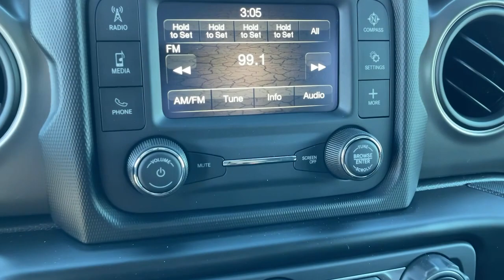2021 Jeep Gladiator Victorville, High Desert, Hesperia, Apple Valley, Adelanto, CA 1J7109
Sarge Green Clearcoat New 2021 Jeep Gladiator available in Victorville, California at Victorville Motors. Servicing the High Desert, Hesperia, Apple Valley, Adelanto, CA Area.

Victorville Motors
14617 Civic Dr

Sarge Green Clearcoat 2021 Jeep Gladiator Sport 4WD 8-Speed Automatic 3.6L V6 24V VVTbrbrRecent Arrival!